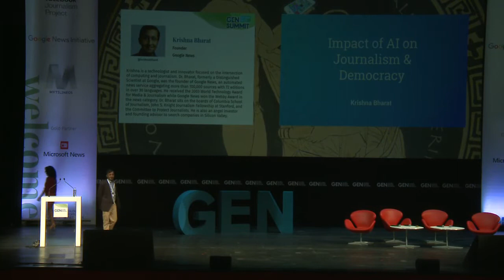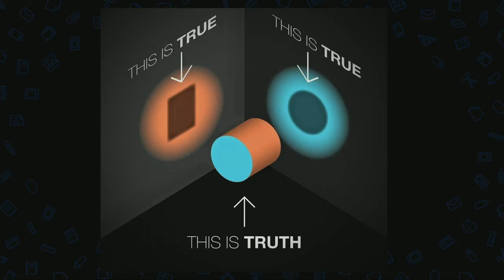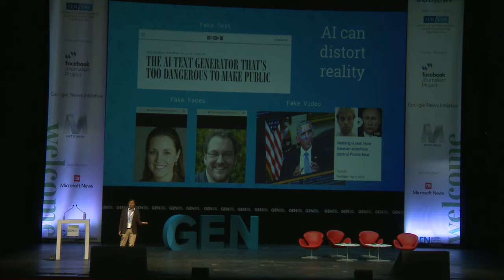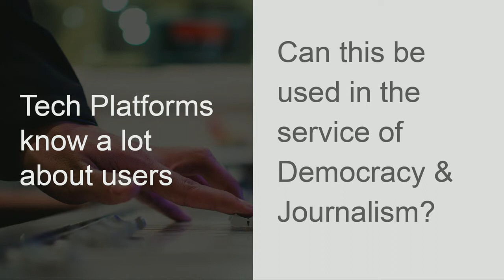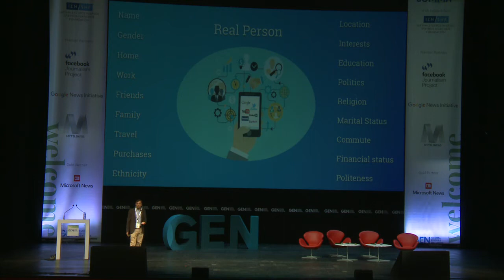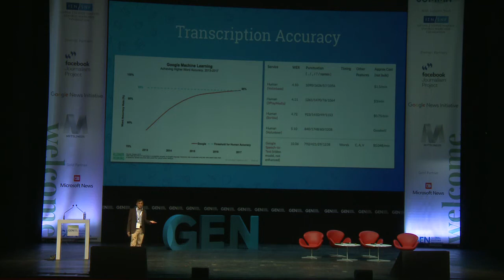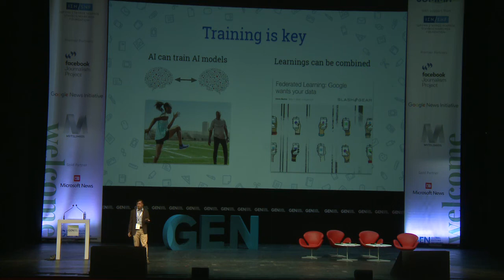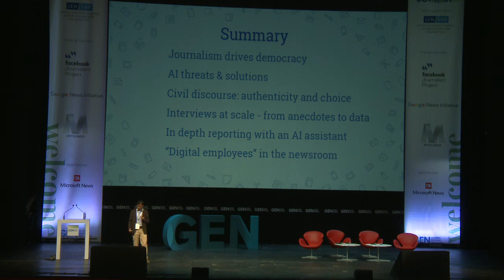Krishna Bharat: Impact of AI on Journalism & Democracy at GEN Summit 2019